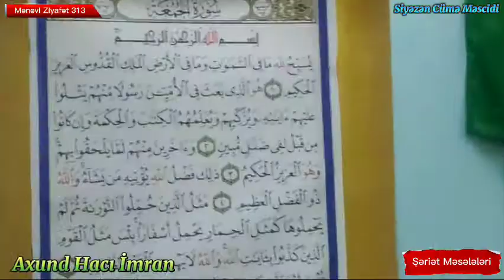Şəriət Məsələləri 16.Axund Hacı İmran